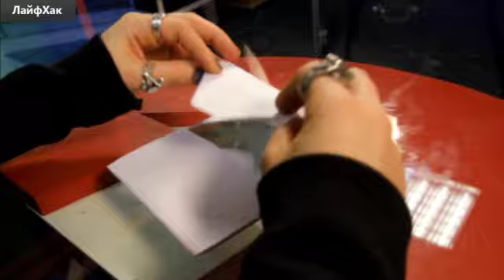"Лайфхак": как открыть машину шнурком и почистить гранат за 30 секунд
В новом выпуске нашей постоянной рубрики "Лайфхак" пользователи TUT.BY продолжают делиться своими жизненными хитростями. Среди свежих советов - простой способ сделать своими руками конверт для CD/DVD-диска, чтобы не повредить матрицу при транспортировке.

Любители гранатов теперь смогут чистить полезный фрукт за 30 секунд, без лишней грязи и пятен сока. Также автомобилистам пригодится оригинальный метод вскрытия машины при помощи обыкновенного шнурка, который особенно полезен в тех случаях, когда ключи от авто остались внутри салона.